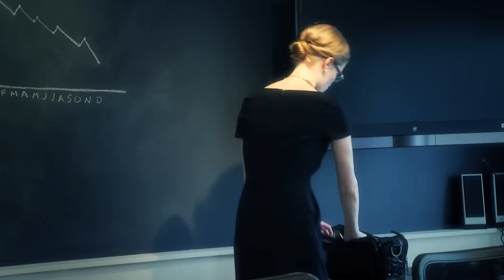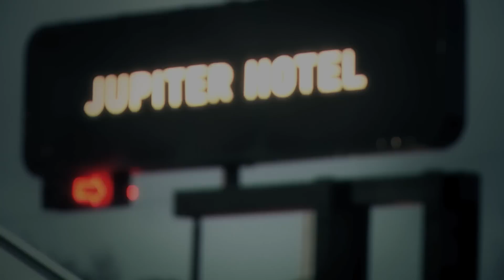The Jupiter Hotel: a love story.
to book your room or meeting space today.

Video courtesy of Jon Garcia.